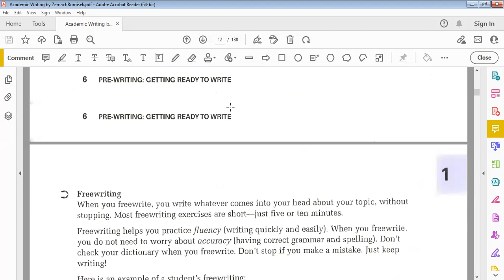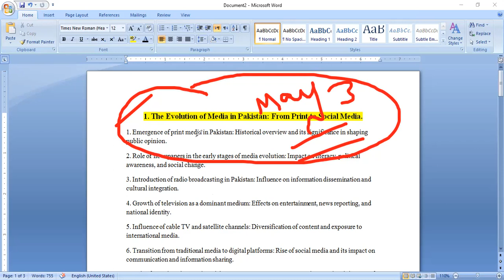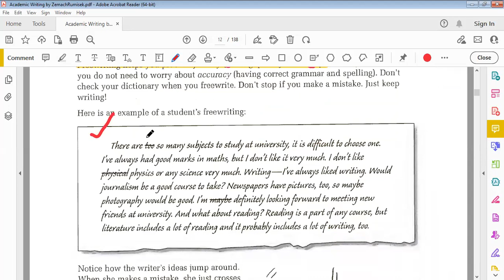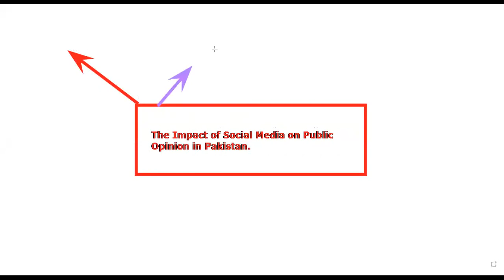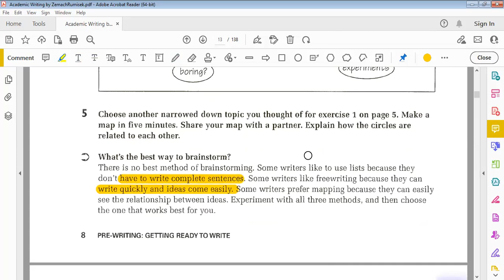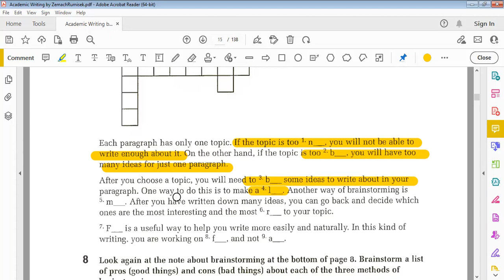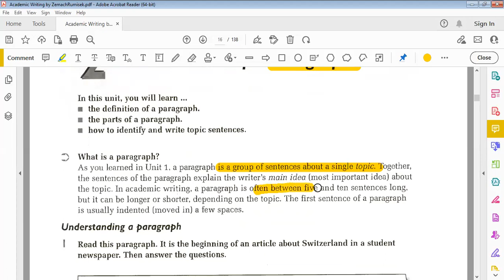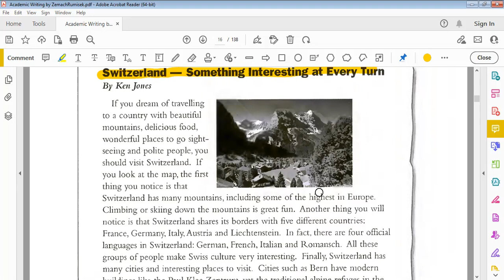1. CSS/PMS English Essay Brain Storming Techniques || Paragraphs Writing Tips and Tricks || MOCC